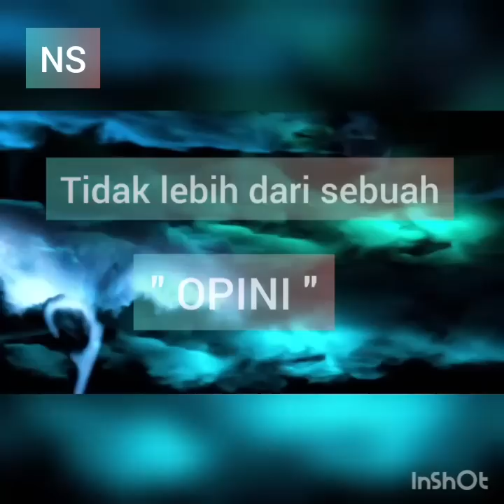INDONESIA NEGARA HUKUM atau NEGARA FATWA ...??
Yesaya 61:8 (TB)
"  Sebab Aku, TUHAN, mencintai hukum, dan membenci perampasan dan kecurangan; Aku akan memberi upahmu dengan tepat, dan akan mengikat perjanjian abadi dengan kamu ".

MENUNINJAU " FATWA " dan posisinya di mata HUKUM.

JBU🙏, ❤️MARANATHA✝️